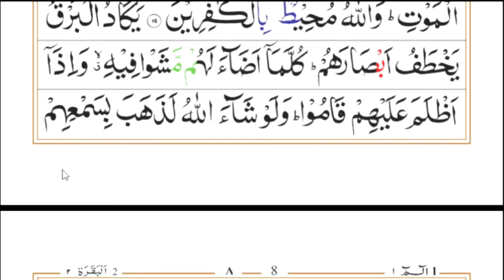Surah Al-Baqarah, Ruku 2, Quran padhne ka tarika, Teacher : Owais khan nadwi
Assalamu alykum
Quran kis trah padha jaata he is video me seekhiye, mukammal quran aap padhiya is channel se.

Arabi agar aap seekhna chahte he to हमारे दूसरे चैनल पर जाइए, उस का लिंक ये है|